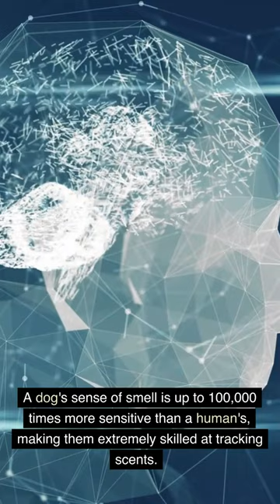Surprising Facts About Dogs 🐕 You May Not Have Known | Curious Corner.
Are you a true dog lover? Join us on an exciting journey of discovery to uncover some of the most fascinating and surprising facts about our beloved four-legged friends! Together we'll discover some remarkable facts about dogs that you may not have known before, from their extraordinary sense of smell to their unparalleled emotional range. Get ready to explore and appreciate the world of man's best friend like never before!